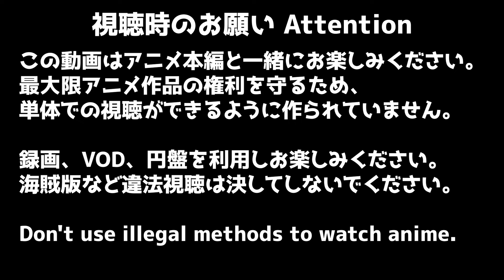推しの子 21話 リアクション Oshi No Ko Episode21 Reaction